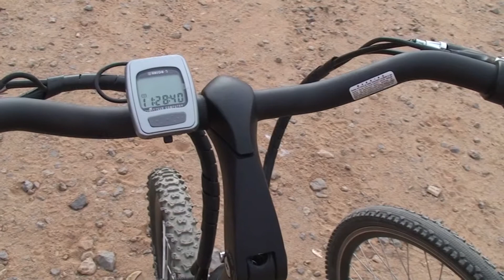EcoBike Sahara 2009